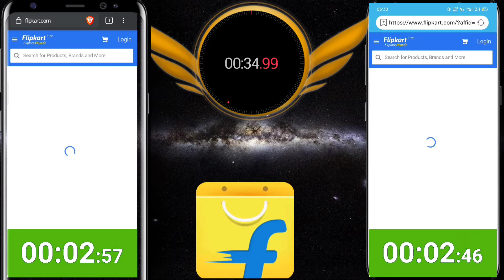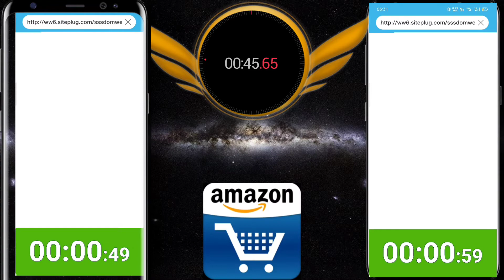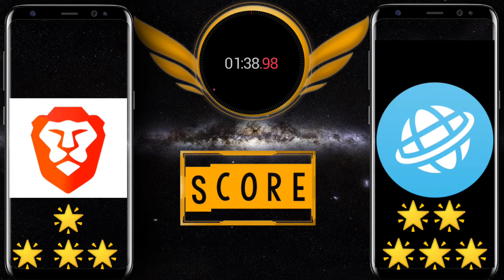WITH COUNTDOWN SPEED TEST !!! OF JIO BROWSER VS BRAVE BROWSER !!!! 🧐🧐 🌟 BATTLE :- 5 🌟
🌟 BATTLE :- 5🌟

     FIREFOX vs BRAVE BROWSER

🌟 BATTLE :- 4 🌟

JIO BROWSER vs FIREFOX BROWSER

🌟BATTLE:- 1 🌟

 Opera browser vs Opera mini

🌟 BATTLE:- 2 🌟

Opera browser vs Firefox lite

🌟 BATTLE :- 3 🌟

Firefox vs Firefox lite

world Fastest browser ??
best android  browser??
Fastest  browser? ?
world best browser  ??
still need to answer  this question  ??

who you think will win ??
its an interesting  and entertaining  battle !!